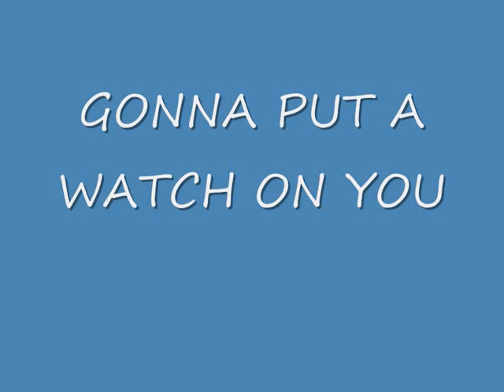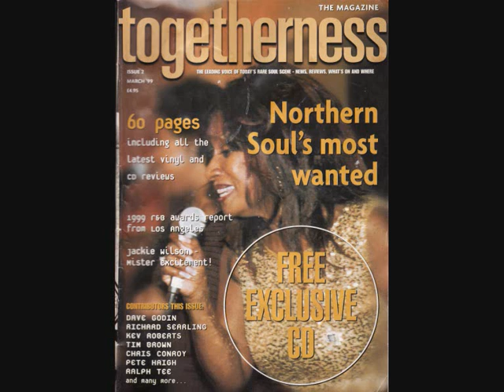6T's R & B RUBY LEE - GONNA PUT A WATCH ON YOU